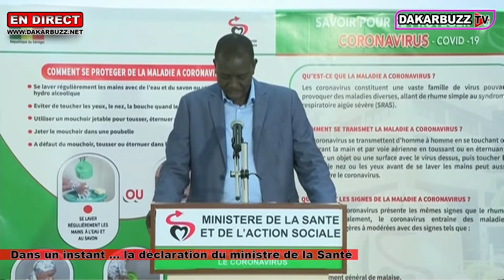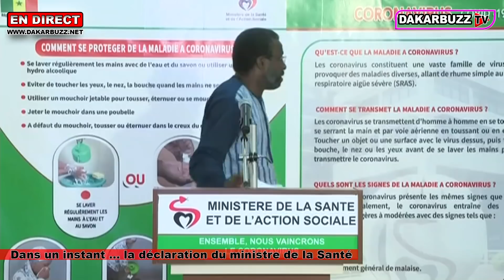le Sénégal enregistre 11 nouveaux c@s positifs ce 22 mars